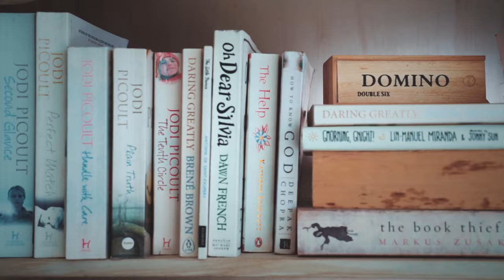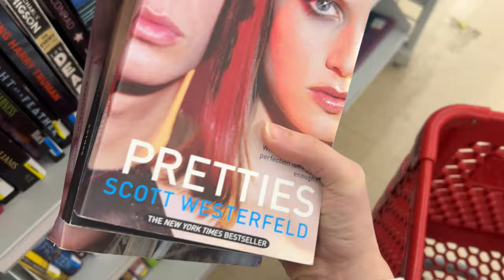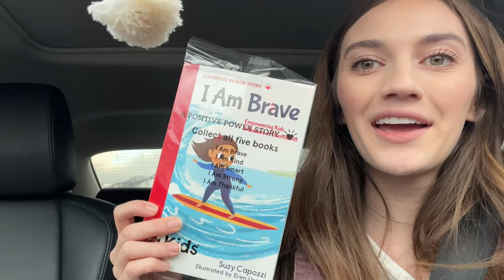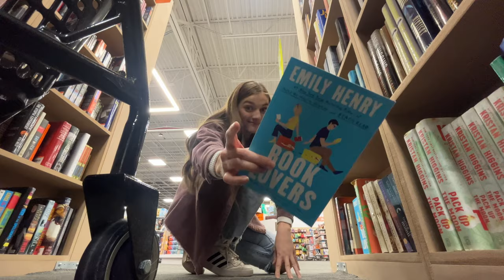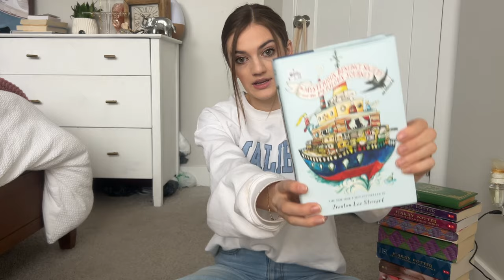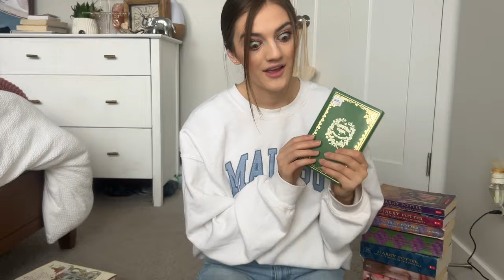HUGE BOOK SHOPPING HAUL | 27 BOOKS FOR $50 📚 | BOOK THRIFTING VLOG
Hey Fam! I'm currently so obsessed with thrifting books for HARDLY ANY MONEY!! It's so much fun! I hope you enjoy!
XoXo

Joshua 10:25 "And Joshua said unto them, fear not, nor be dismayed, be strong and of good courage: for thus shall the Lord do to all your enemies against whom ye fight."